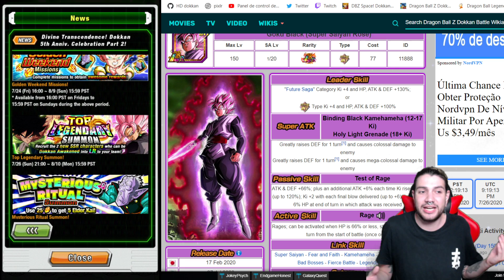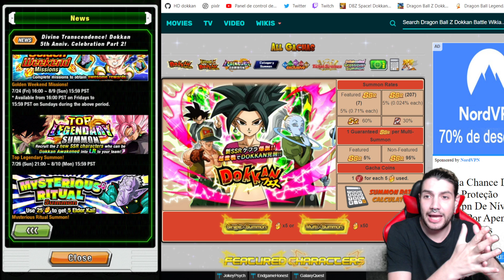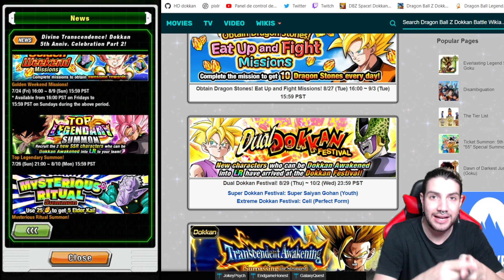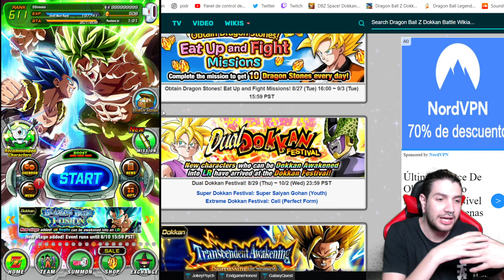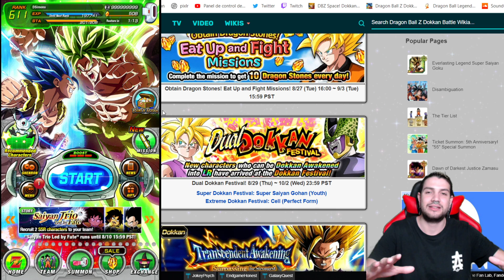Porque NO TIRAR al BANNER LEGENDARIO de MAÑANA! GOKU BLACK ROSÉ y BROLY & CHELLAI LR | Dokkan Battle